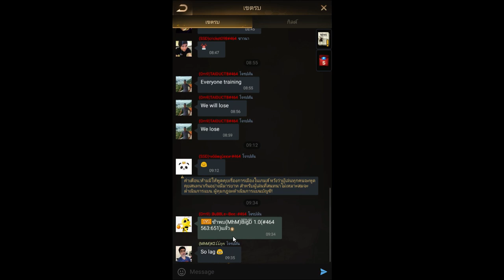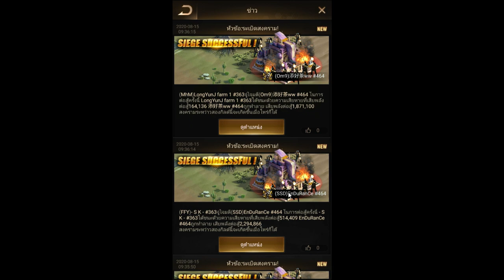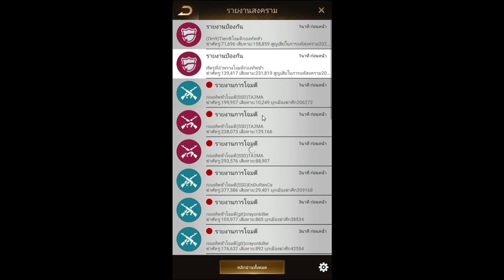Last Shelter Survival : EP4 Ke Sv.363 Vs 464